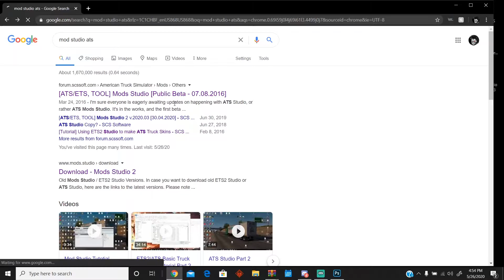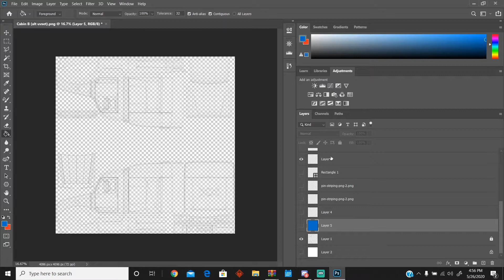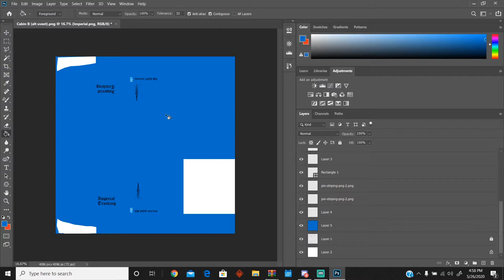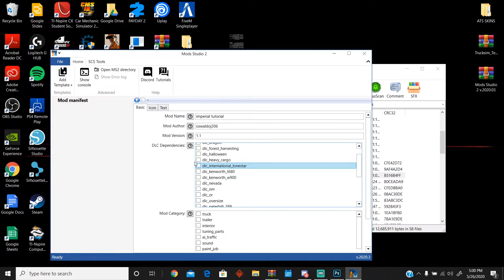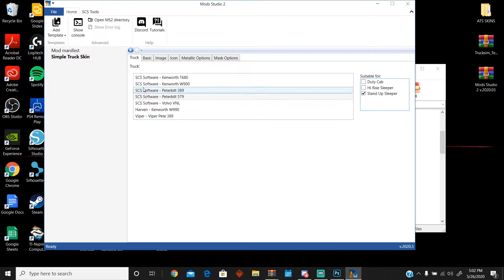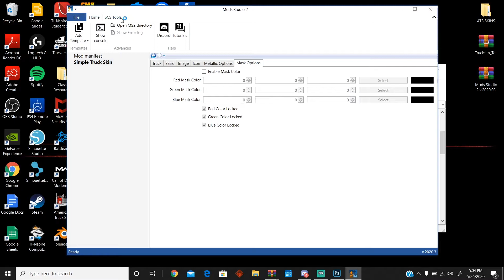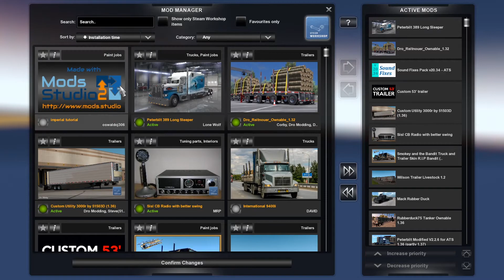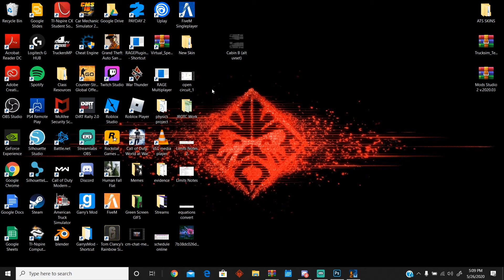ATS Skinning Tutorial (Mod Studio)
Hello Guys Enjoy the Video!
I do stream on twitch go ahead and follow!
**This method also work for ETS2**